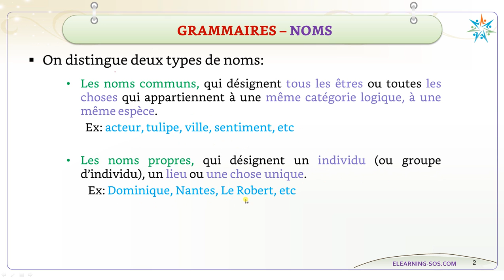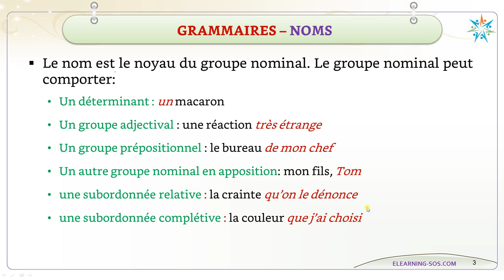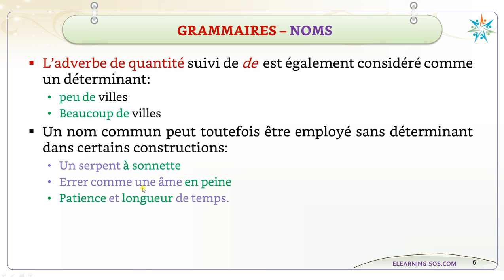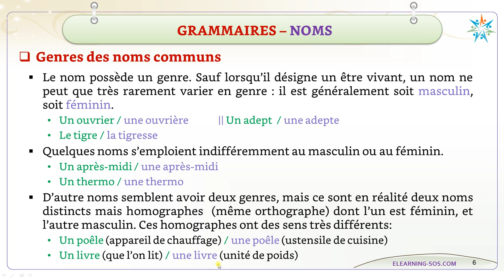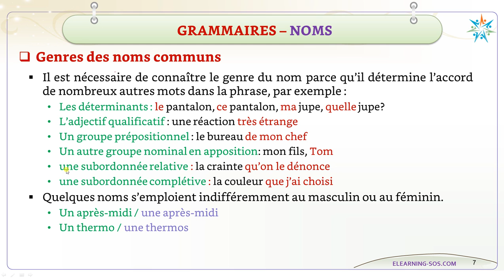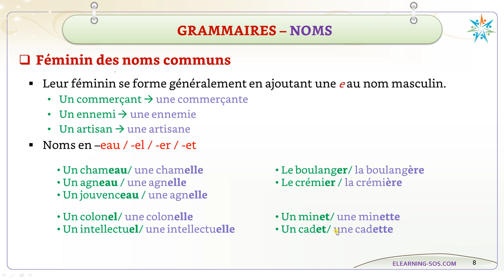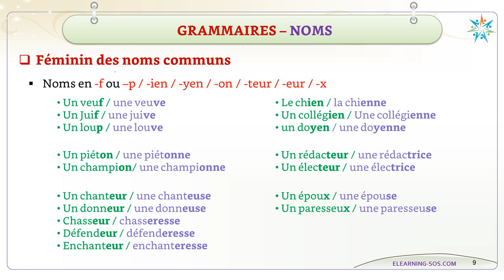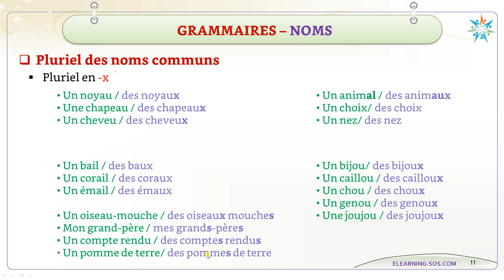Grammaire français_002_Noms_Noms communs_Danh từ chung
Grammaire français_002_Noms_Noms communs
Ngữ Pháp Tiếng Pháp - Danh Từ - Danh Từ chung

The passion with the ebook, eLearning and something interesting.
La passion du livre, vidéo et quelque chose intéressant.